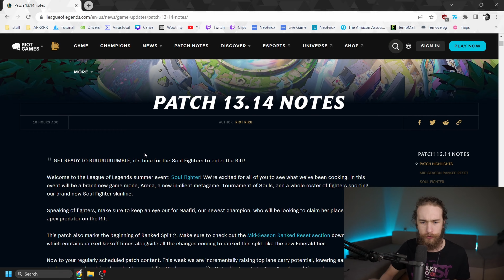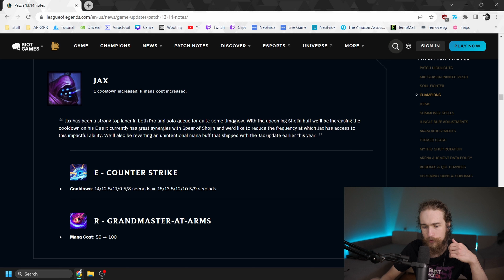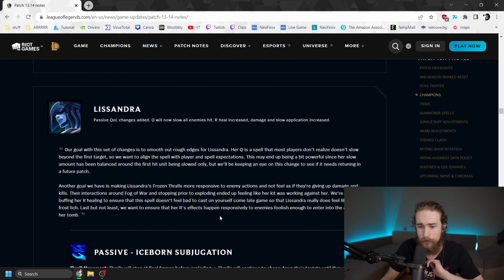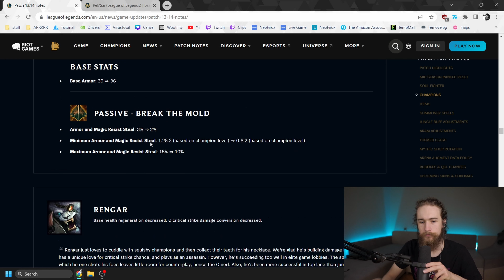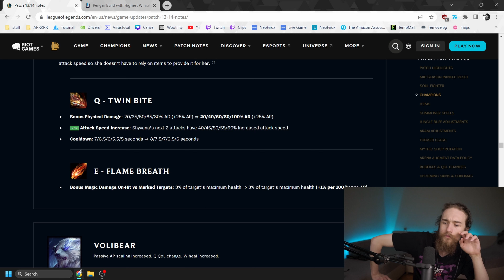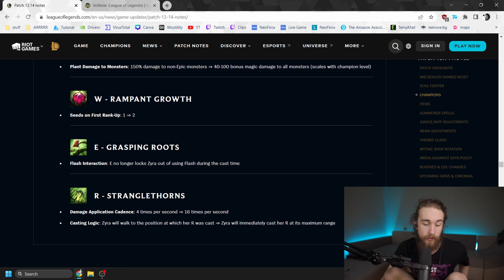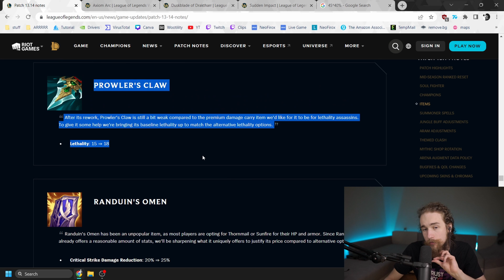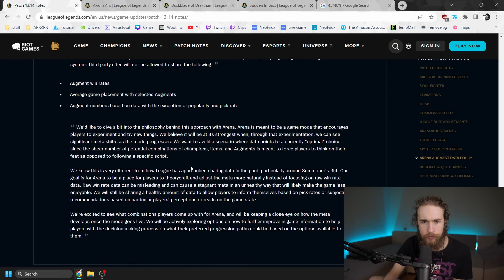DOUBLE ULTS with NEW AXIOM ARC? - Patch 13.14 Notes Review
A full rundown and reaction to the newest patch in League of Legends - 13.14. Many nerfs happening in the right direction but are they enough? Lets dive in!

0:00 Intro
0:30 NAAFIRI
0:45 AATROX
1:49 DIANA
2:50 HECARIM
3:51 JAX
4:16 KARTHUS
5:50 KINDRED
7:04 LISSANDRA
9:38 MILIO
10:23 REK'SAI
12:31 RELL
13:00 RENGAR
15:17 SHACO
16:46 SHYVANA
18:11 VOLIBEAR
19:30 XERATH
21:15 ZYRA

22:36 AXIOM ARC
25:06 GALEFORCE AND INFINITY EDGE
25:53 PROWLER
26:04 RANDUIN
26:19 SPEAR OF SHOJIN
26:53 SPIRIT VISAGE
27:02 STATTIK SHIV
27:34 STERAK
27:55 TRINITY FORCE

28:55 GHOST
29:42 JUNGLE BUFF ADJUSTMENTS

S U B S C R I B E T Y !